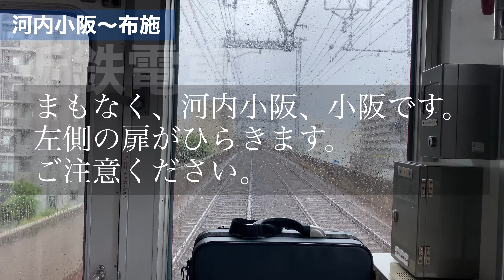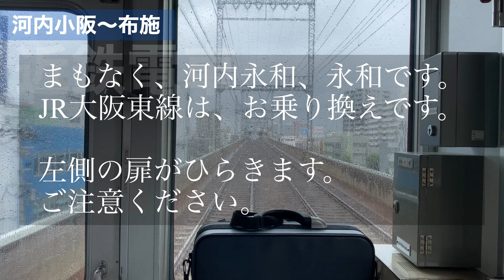#83 河内小阪～布施【音楽あり】【近鉄電車】【車内アナウンス字幕付き】【電車の音】【近鉄電車】【作業用BGM】 【子ども1の音楽】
こんにちは！大阪～近畿圏内の電車やバスの動画をアップしています。 よろしくね＾＾☆彡